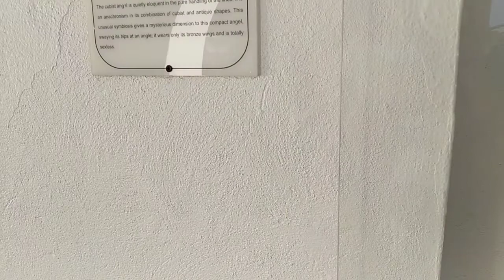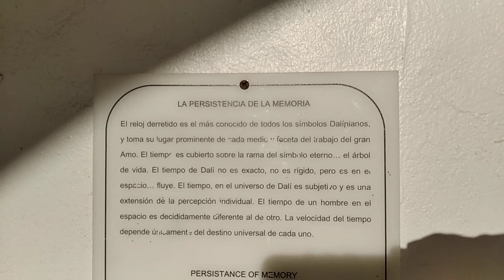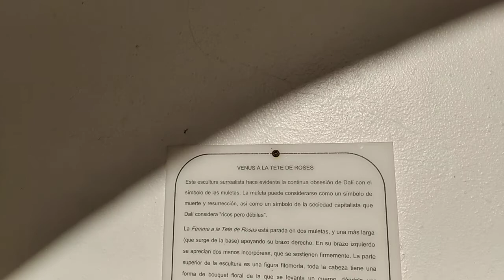Esculturas de Salvador Dalí en Punta del Este, Uruguay 20210112